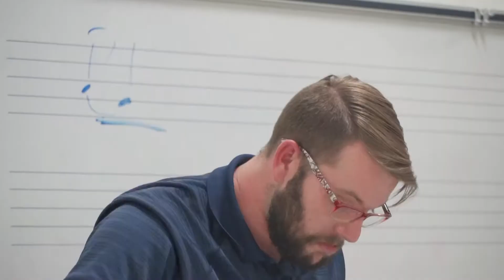In The Groove